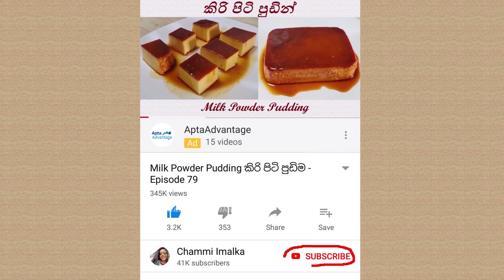හැමෝම කැමති රුලං බිස්කට් ❤ Semolina Biscuits by Chammi Imalka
හැමෝම කැමති රුලං බිස්කට් Semolina Biscuits - Rulan Biscuit
කඩෙන් අරගෙන හැමදාම රසවිදින රුලං බිස්කට් ඊටත් වඩා රසට ගෙදරදීම හදා ගන්න පුලුවන්...මේ බිස්කට් හැදුවට පස්සෙ ටිකක් හයියයි වගේ නම් වහලා තියන්නෙ නැතිව හුලං වැදෙන්න ටිකක් ඇරලා තියන්න
රුලං බිස්කට්
අවශ්‍ය ද්‍රව්‍ය
01. රුලං ග්‍රෑ 100
02. සීනි ග්‍රෑ 100
03. බටර් විස්කෝතු කුඩු ග්‍රෑ 100
04. පොල් ග්‍රෑ 100
05. දුරු තේහැඳි 1
06. ලුනු ඉතා ටිකක්
07. වතුර

Semolina Biscuits - Rulan Biscuit
Ingredients
01). 100g of Semolina ( Rulan )
02). 100g of Sugar
03). 100g of Bread crumbs
04). 100g of Coconut
05). 1 Tsp of Cumin seeds
06). Pinch of Salt
07). Water